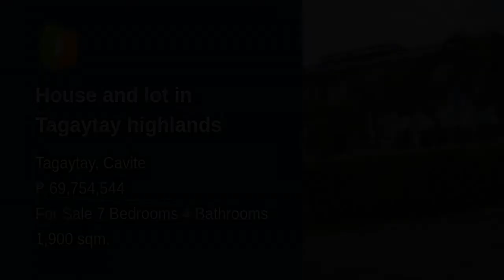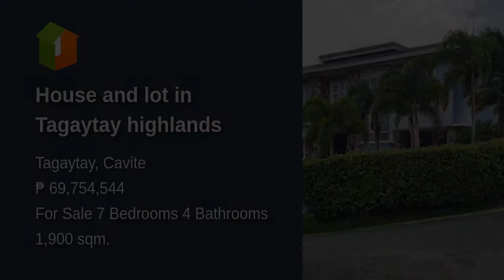House and lot in Tagaytay highlands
Number of Bedrooms: 7
Number of Bathrooms: 4
Floor Area: 1,900 sqm.
Lot Area: 1,900 sqm.
House Type: Single Detached House
Number of Floors: 3